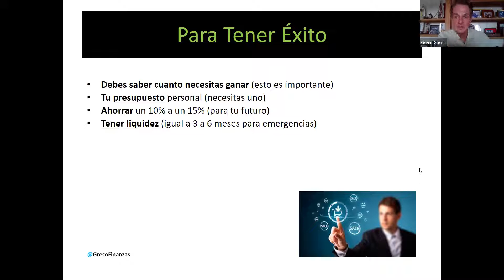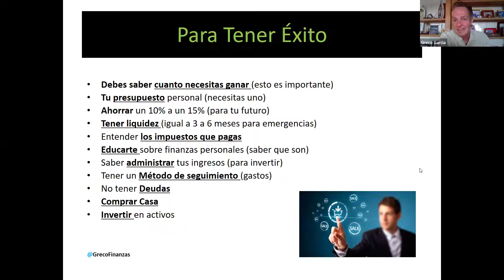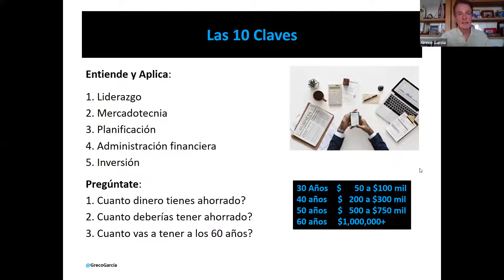Cuánto DINERO Tener AHORRADO Por EDAD - Greco Garcia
"Si no sabes porque no tienes que ahorrar, no vas a ahorrar"

Cuando tenia 12 años mi madre me introdujo a las cuentas de ahorro navideñas para niños, donde uno podía ahorrar $1, $2, $3 o más dólares por mes. Cuando empecé a trabajar en serio, mi madre me decía 2 cosas, "Siempre ahorra y paga tus impuestos"

saludos
greco

Si te interesa aprender a invertir en Fondos de Inversión y tener más información acerca de cómo empezar a invertir en estos instrumentos: